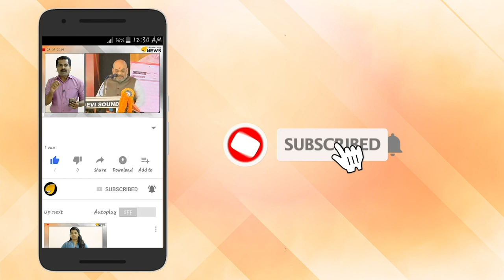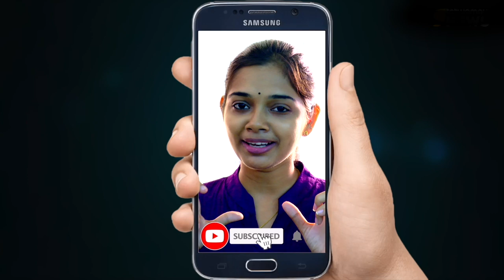അഭിമന്യു കൊല്ലപ്പെട്ടിട്ട് ഒരാണ്ട്: പ്രധാന പ്രതി ഇപ്പോഴും പിടികിട്ടാപ്പുള്ളി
കോളജിലെ ചുവരെഴുത്തുമായി ബന്ധപ്പെട്ട് എസ്എഫ്ഐ- ക്യാംപസ് ഫ്രണ്ട് പ്രവർത്തകർ തമ്മിലുള്ള വാക്കേറ്റത്തെ  തുടർന്നാണു കഴിഞ്ഞ  ജൂലൈ 2ന് അർധ രാത്രി അഭിമന്യു  കൊല ചെയ്യപ്പെട്ടത്.  ആക്രമണത്തിൽ പങ്കെടുത്ത 14 പേരെ പിടികൂടിയിട്ടും  അഭിമന്യുവിനെ കുത്തിവീഴ്ത്തിയ 2 പ്രധാന പ്രതികളെ പിടികൂടാനാവാത്തത് ഒന്നാം വാർഷികത്തിലും സർക്കാരിനും പൊലീസിനും നാണക്കേടായി തുടരുന്നു.